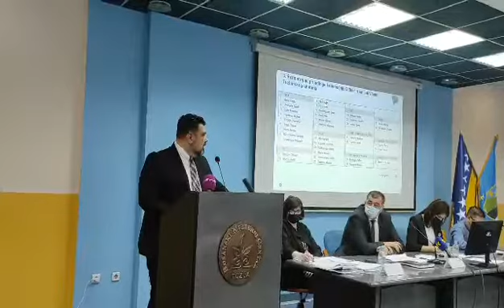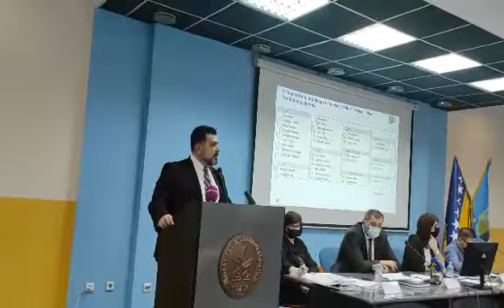TUZLARIJE: Mahir Mešalić, Skupština TK 15.12.2020.